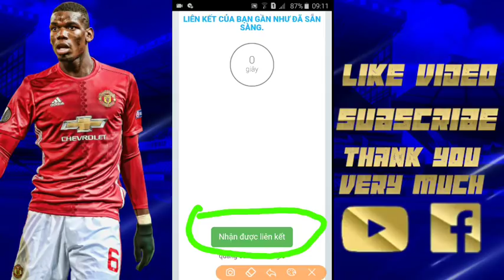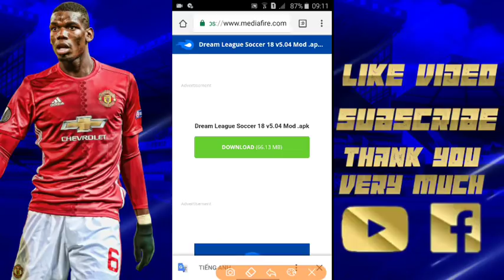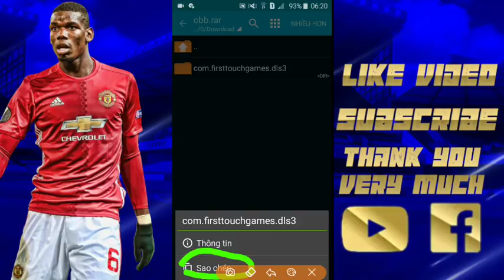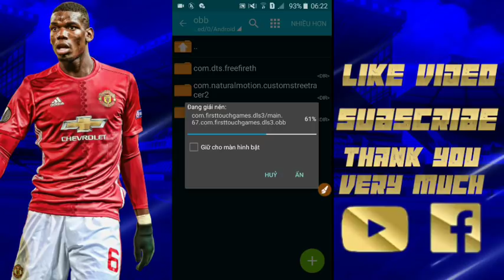Hướng Dẫn Mở Thị Trường Chuyển Nhượng Cầu Thủ DLS 2018 APK 5.0.4 Hack (All Players Unlock)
►Kise Gaming
►Các bạn muốn Kise làm clip như thế nào thì nhớ bình luận bên dưới nhé❗
►Đã vào đến đây rồi thì bấm vào ĐĂNG KÝ kênh để tiếp thêm động lực để mình làm ra những sản phẩm chất lượng hơn nhé anh em ơi huhu !
►Nếu bạn đăng ký rồi thì hãy chia sẻ, kêu gọi bạn bè cùng ĐĂNG KÝ để giúp kênh mình phát triển hơn nữa nhé
►Xin cám ơn..! - Tôi Yêu Các Bạn 😂